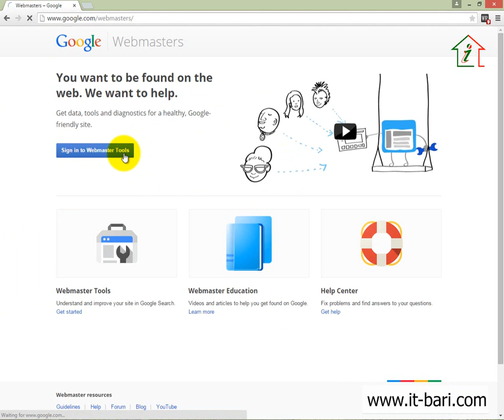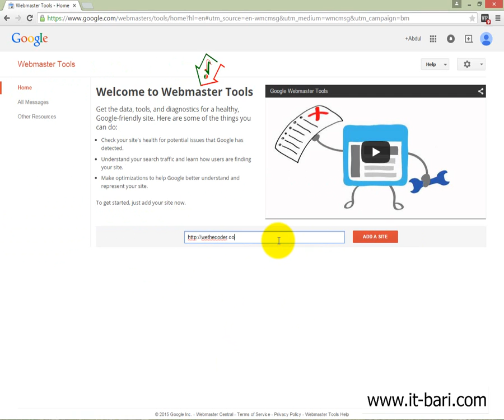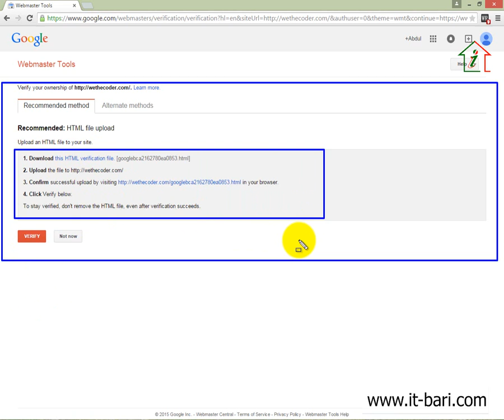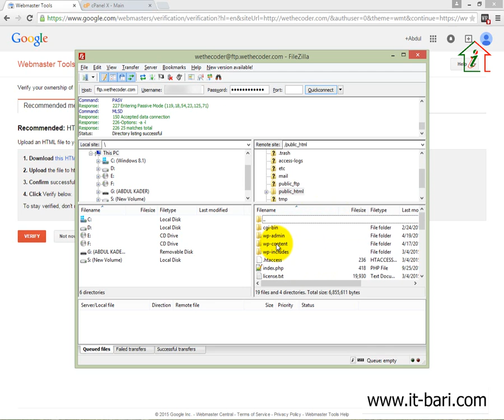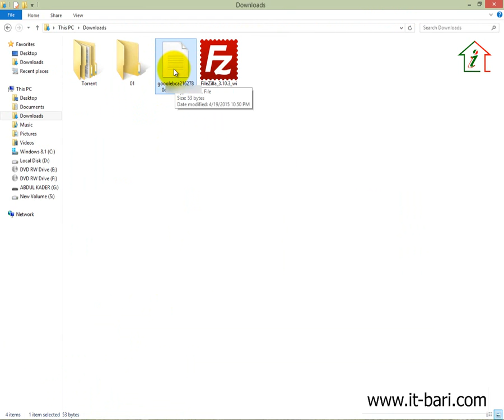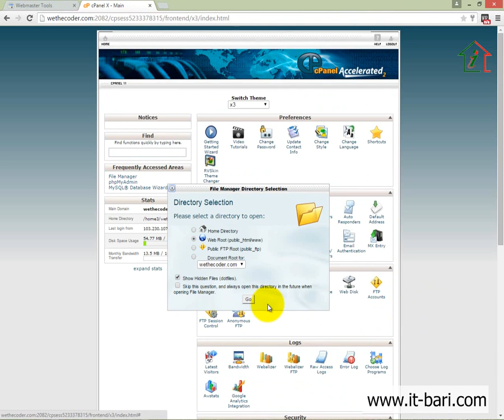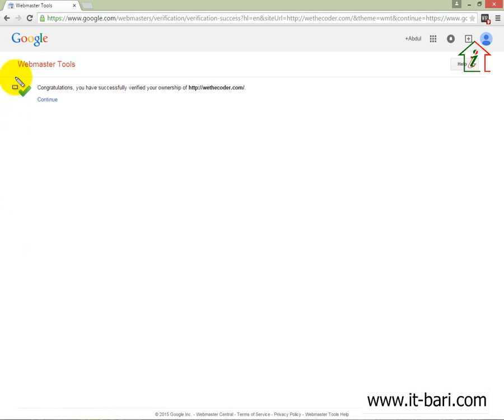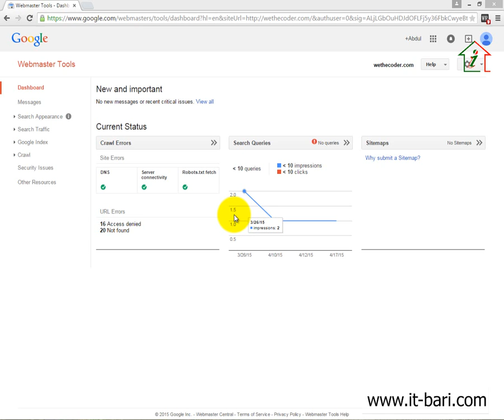33 On Page Optimization - Google Web Master Tools Verify Your Ownership Via FTP and File Manage